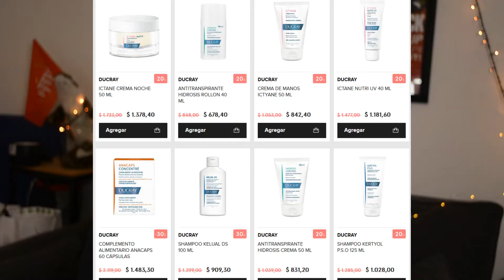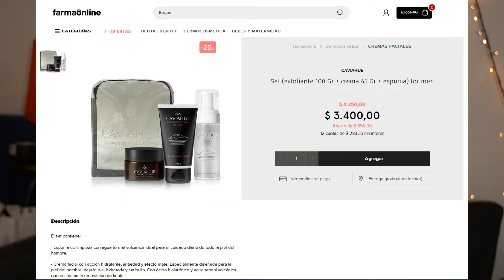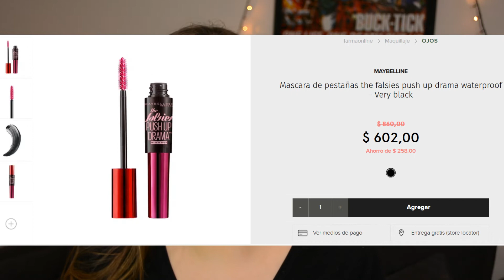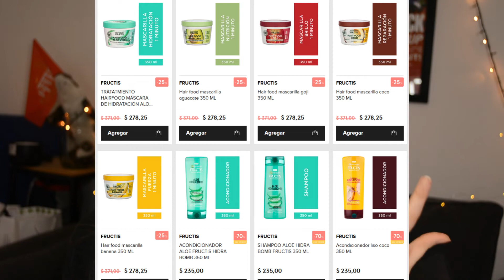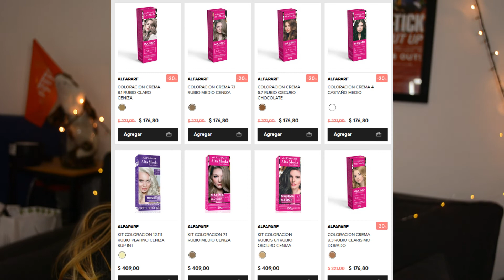OFERTAS FARMAONLINE AGOSTO 2020 / 30% de DESCUENTO en MAYBELLINE y L'OREAL y mucho MAS!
Buenas!! Hoy les traigo una NUEVA SECCION en el canal que decidí llamarla MILKY DE LAZZARI. En esta seccion vamos a revisar juntos ofertas de diferentes tiendas, supermercados y paginas web de belleza, cosmetica y maquillaje y les voy a recomendar que vale la pena comprar y que no. Tambien vamos a revisar las NOVEDADES en lo que es el mundo de la belleza. Vamos a ver ofertas de GPS FARMA, ofertas de Farmacity, ofertas de Perfumerías Pigmento, ofertas de Simplicity by Farmacity, ofertas de Farmaonline y ofertas de Get The Look by Farmacity y MUCHO MAS 💖

Hoy estamos con ofertas de FARMAONLINE. También les traigo nuevos lanzamientos de Maybelline Argentina. Nuevas bases Fit Me Matte and Poreless & nuevos tonos de los labiales Super Stay 24hs. Tenemos muchos descuentos además en Garnier Fructis Shampoo , acondicionador , tratamiento capilar. en Inecto shampoo , acondicionador , tinturas. En maquillaje de L'oreal base y corrector Infallible , la base True Match , de Rimmel  Match Perfection , de Revlon  Lip Cushion. Tambien en cuidado de la piel como por ejemplo ofertas en Avene , ofertas en Ducray , ofertas en Eucerin , ofertas en Nivea  y mas!!